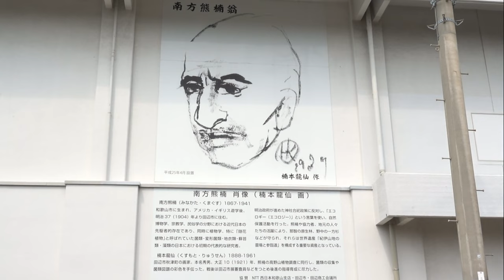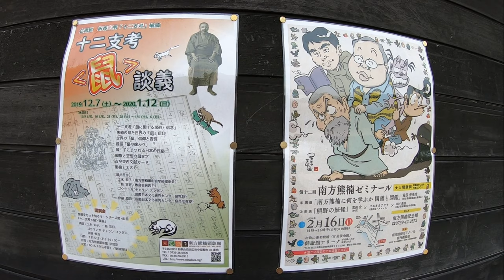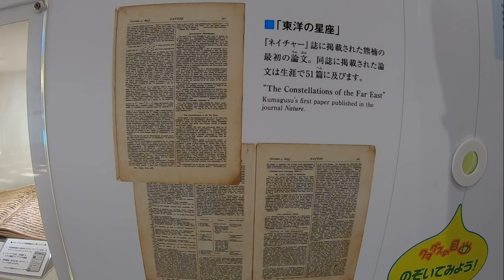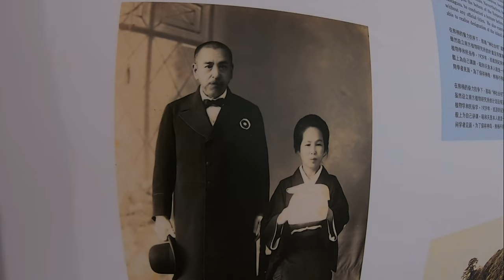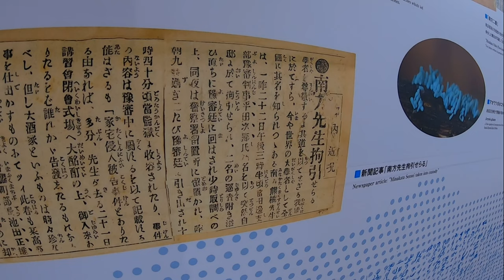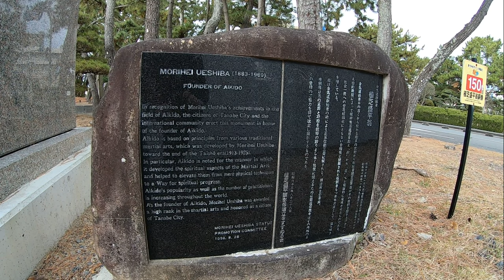Troublemaker: The Life and Times of Minakata Kumagusu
The story of Tanabe's most educated and least-accredited citizen, his bouts with alcoholism, why he was arrested, the time he met the emperor, and his surprising connection with the star of 1992's Under Siege.